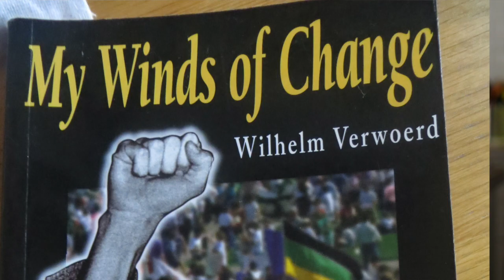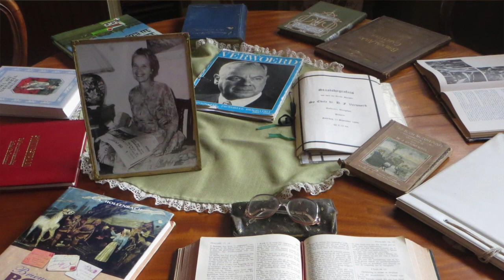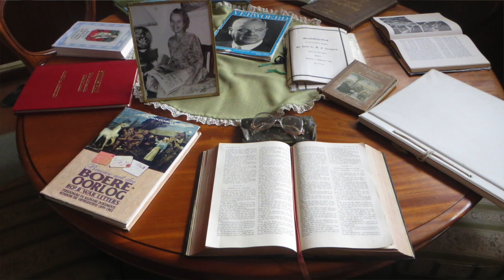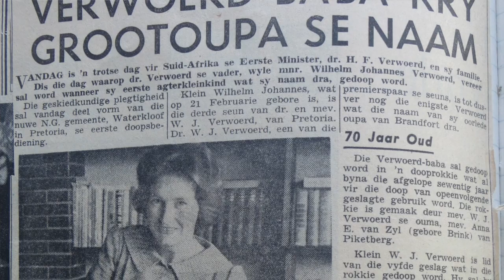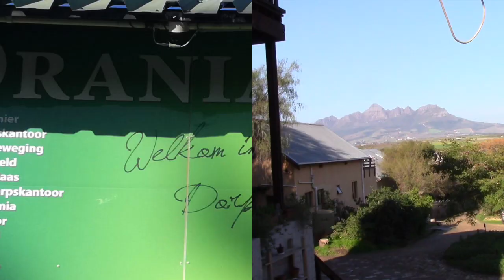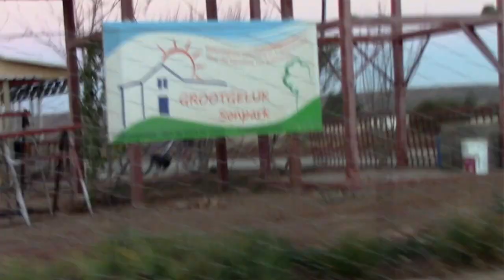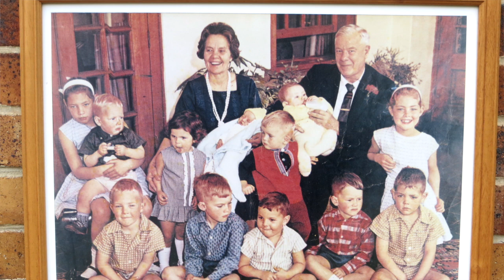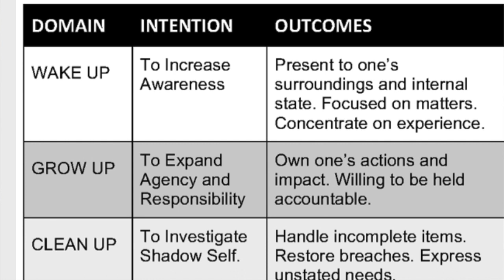"Getting rid of the blood" A caring conversation with Wilhelm Verwoerd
"Oupa Hendrik's blood in my veins.
Dr Verwoerd's sanctified, sacrificial lifeblood.
Apartheid blood on the hands of Verwoerd.
A decades worth of peace work in other countries has prepared me to face these facts full-on now".

Words from Wilhelm Verwoerd's deeply moving book "Bloedbande: 'n donker tuiskoms" (Blood ties: A dark homecoming, but titled in English "Verwoerd: My journey through family betrayals").

In preparation for this caring conversation I spent time in Orania  the controversial  Afrikaner 'Volkstaat'  as well as with Wilhelm's neighbours at Lynedoch Eco-Village, near Stellenbosch.

What a contrast!

Both are "intentional communities" committed to ecological sustainability.

Both communities have a Verwoerd in their midst.

One has a granite bust of Hendrik Frensch Verwoerd, who is affectionately memorialised by the residents as a martyr for the cause of White Afrikaner self-determination.

The other has his grandson Wilhelm Verwoerd, as a valued member of a racially and culturally diverse community.

Ironically Wilhelm managed to straddle the divide between them because of the loving, reconciling encouragement of his Black Christian friends, colleagues and neighbours.

He explains how this happened.

If a Verwoerd can manage to enter into the abyss of death and rebirth of his identity as a historically privileged South African, the rest of us can and must do the same, especially those of us who want to follow the biblical teaching and example of Jesus of Nazareth.